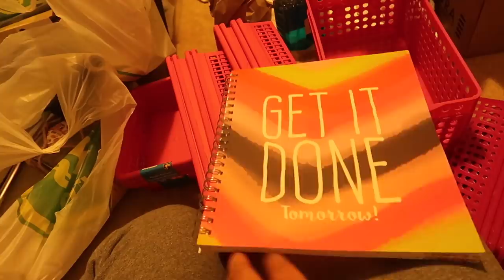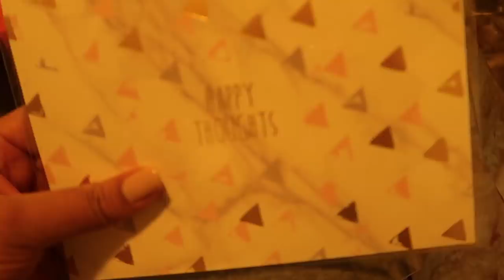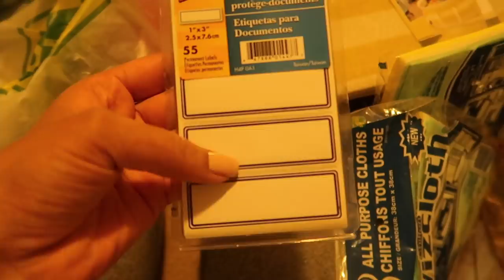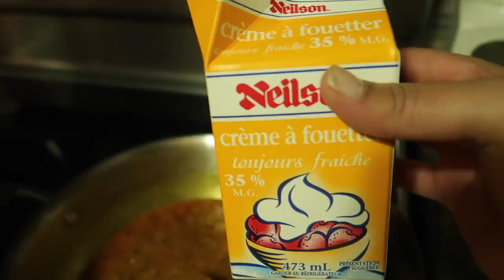Cleaning Makeup room || Mushroom 65 || Malai Kofta Short Recipes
Hey My Mimis, How you guys doing? Hope you all are well. Do let me know in comment bar, Whats up?
So In Today's video, I am sharing my cleaing makeup room and also two recipes with you Malai kofta and Mushroom 65 I hope you will like it ..

SIMOR SINGH

XOXOXO

1. How old is Himmat?

2.  Hubby’s Profession?

3. Where am I from?

4. Where am I from Punjab?

5. Where am I working?

6. Why I quite Dairy?

7. Our Religions

I am an Indian Mommy (Mom) Vlogger, Who is kinda always blooming and sharing my Daily life in My blogs (vlogs). I also I want to be a Daily blogger one day maybe making blogs daily. I am Punjabi and love making my blogs in Hindi and English Mix. I am pretty much sure you will love this crazy mommy vlogger.

LOVE ...